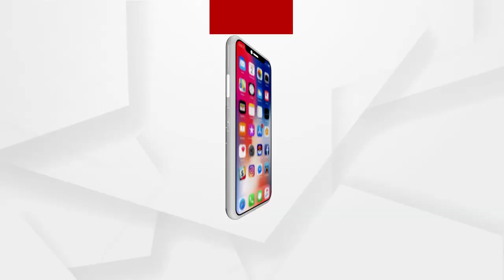Nayagarh: Mysterious cave on the hill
Mysterious cave on the hill at Badhipatna in Nayagarh.